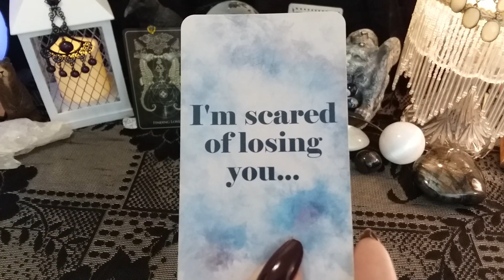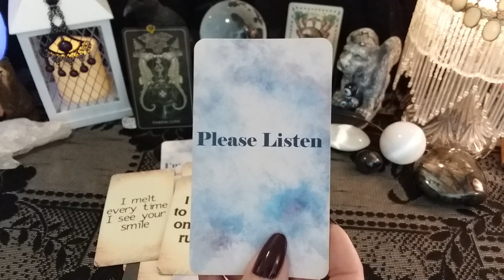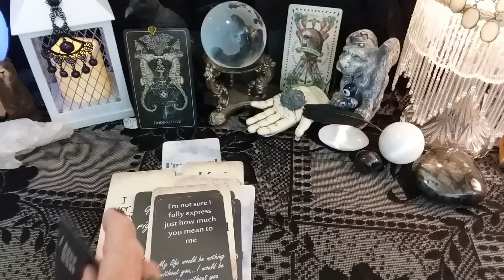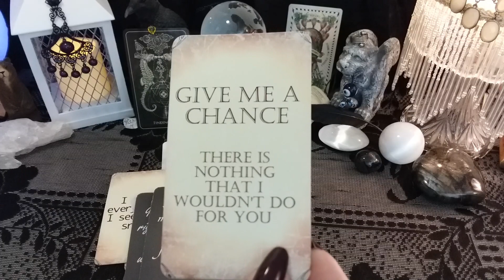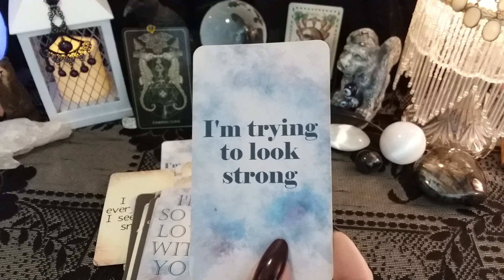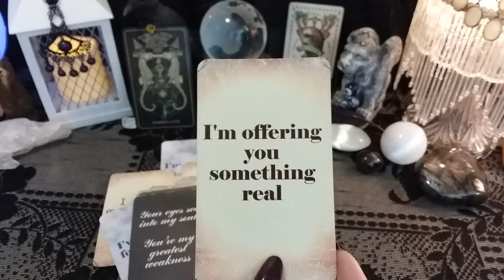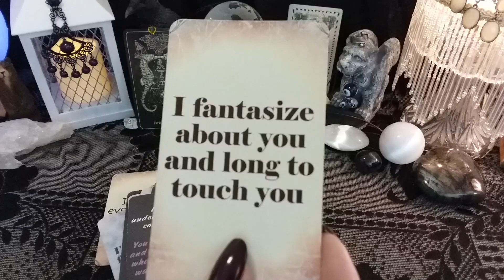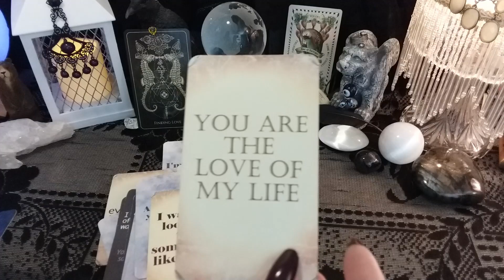♐ Sagittarius 📬 "Messages From The Heart" Channeled Messages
♐ Sagittarius 📬💖 "Messages From Your Person"
 Channeled Messages, Soulmates, Twin Flames, Ex, Crush

call 988

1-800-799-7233 (SAFE) or  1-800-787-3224 (TTY)